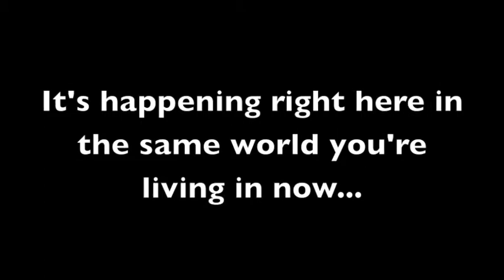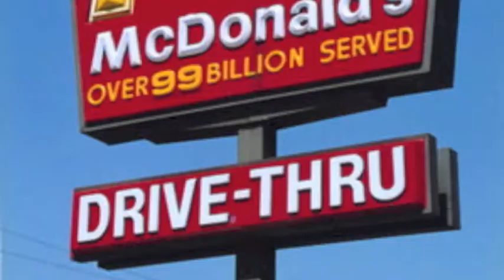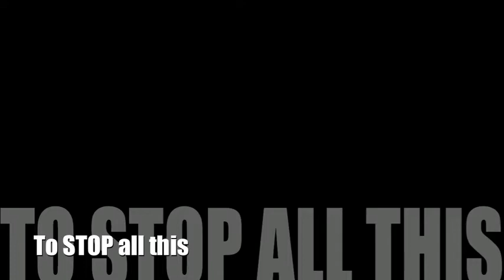Hunger in Africa